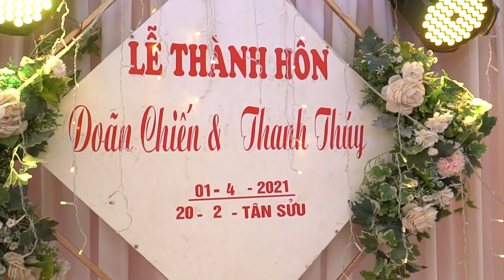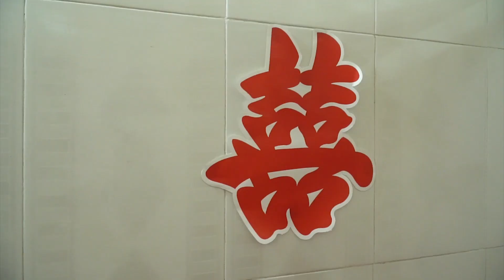LỄ THÀNH HÔN [DOÃN CHIẾN & THANH THÚY]